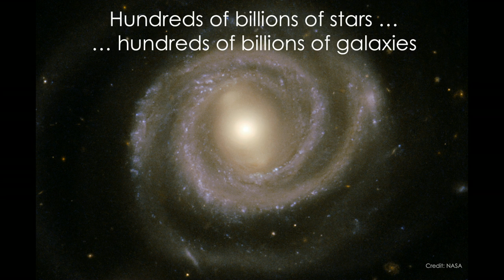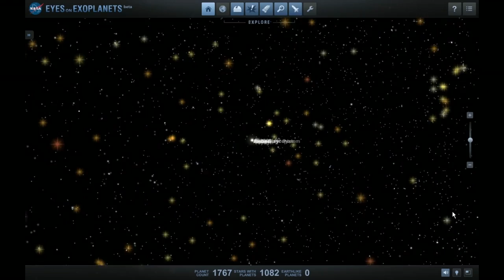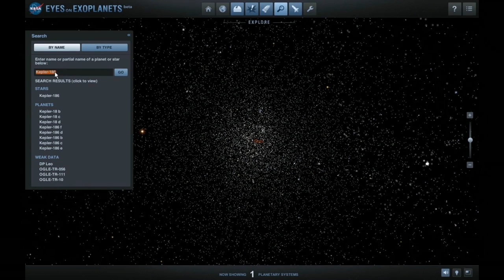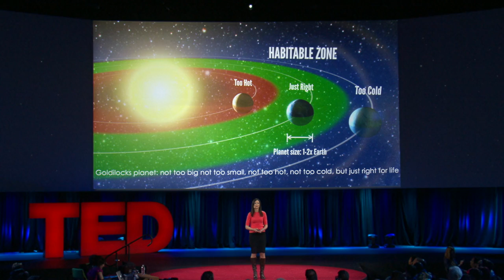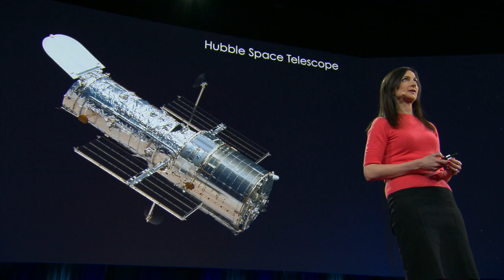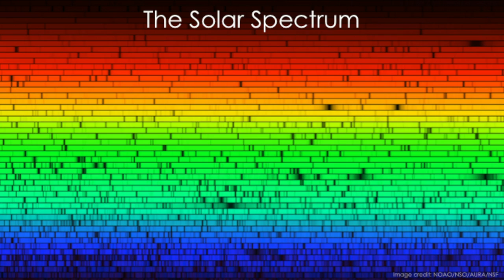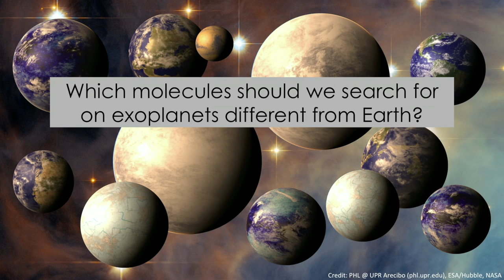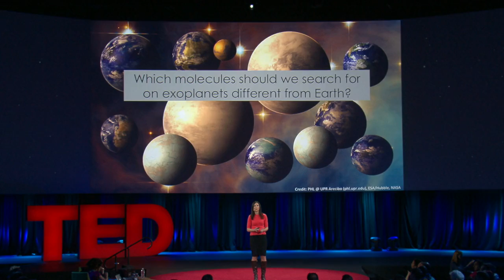Sara Seager: The search for planets beyond our solar system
Every star we see in the sky has at least one planet orbiting it, says astronomer Sara Seager. So what do we know about these exoplanets, and how can we find out more? Seager introduces her favorite set of exoplanets and shows new technology that can help collect information about them — and even help us look for exoplanets with life.